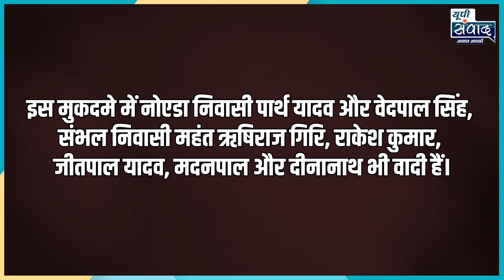कोर्ट पहुंचा संभल का मंदिर-मस्जिद विवाद | Sambhal's temple-mosque dispute reaches cour | UPSamvad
अयोध्या में सालों तक चली कानूनी लड़ाई के बाद अब भव्य राम मंदिर का निर्माण हो गया है। वाराणसी के ज्ञानवापी मंदिर-मस्जिद का केस कोर्ट में चल रहा है। सर्वे भी किया जा चुका है।

यह चैनल देश-विदेश की ख़बरों के साथ-साथ राजनीति, खेलकूद, मनोरंजन, विज्ञान, ऐतिहासिक घटनाओं एवं रोमांचक तथ्यों तथा स्थानीय खबरों को भी प्रसारित करता है।